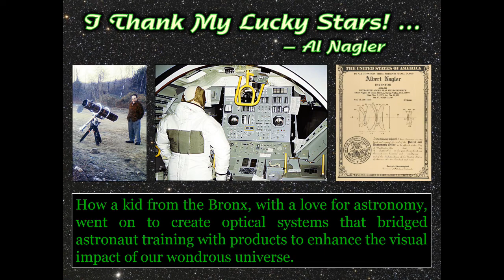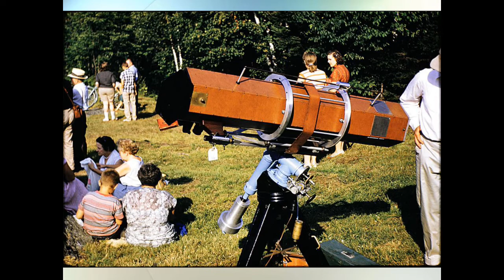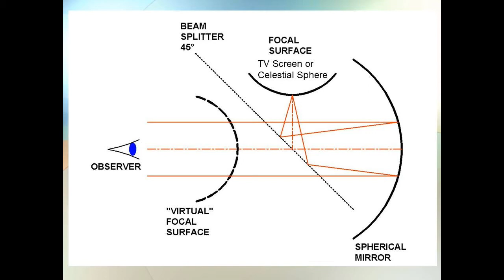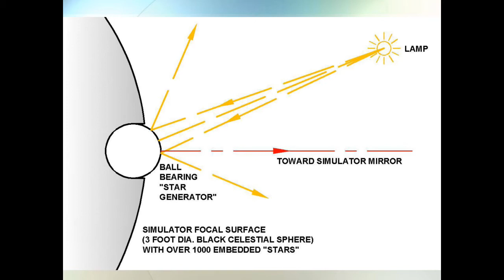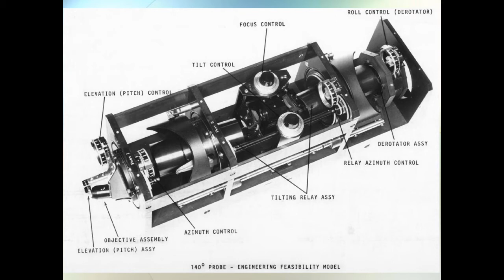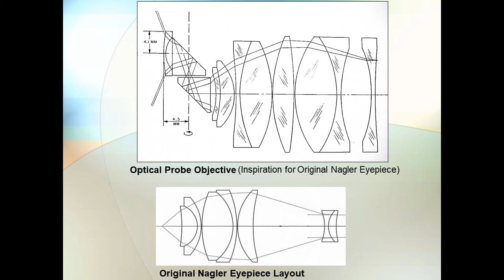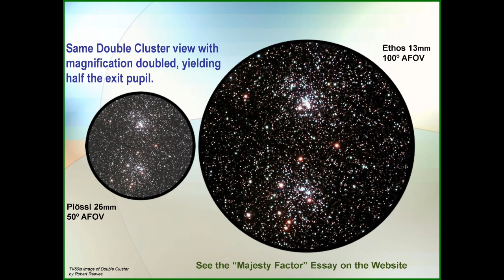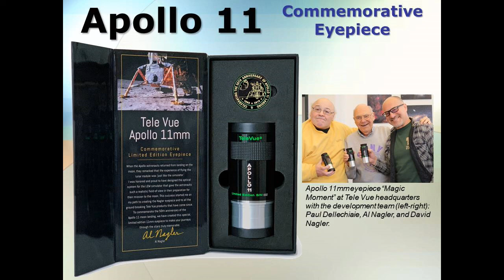I Thank My Lucky Stars (2021 WSP)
This is Al Nagler's presentation to the 2021 Virtual Winter Star Party. It is Al's journey into optics, amateur astronomy, the space program, and how these experiences were turned into Tele Vue Optics products.